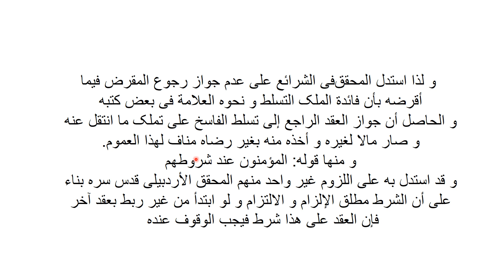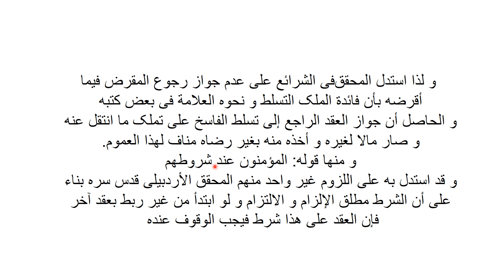مکاسب حصہ چہارم، سبق:15ومما ذكرنا يظهر وجه الاستدلال/15:Makasib part 4 Lesson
madrassa lectures#online_dars_e_nizami wifaq_ul_madaris dars_e_nizami islamic_daroos پیش خدمت ہےمکاسب چہارم کے اسباق ویڈیو کی شکل میں جس میں کتاب کو سہل انداز میں سمجھایا گیا ہے ہر ویڈیو کا دورانیہ 15سے 20 منٹ کا ہے